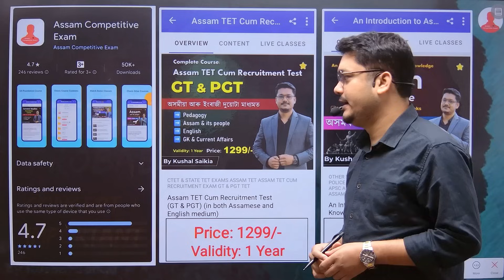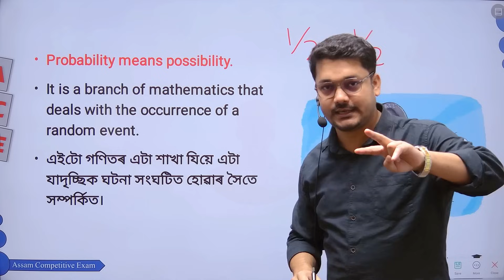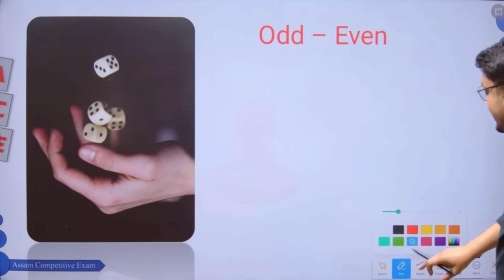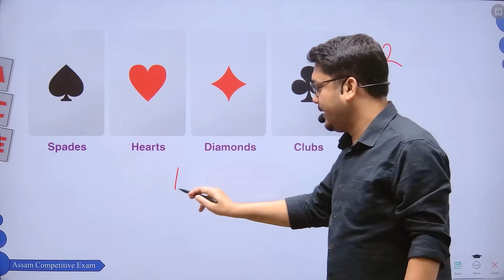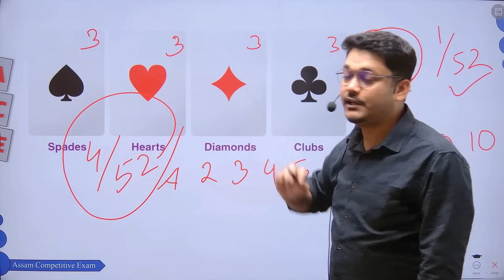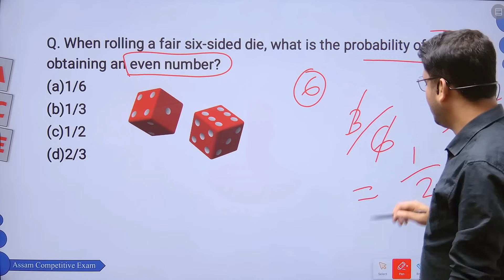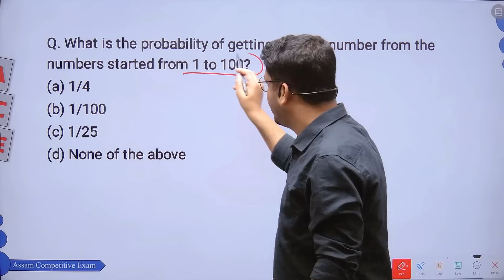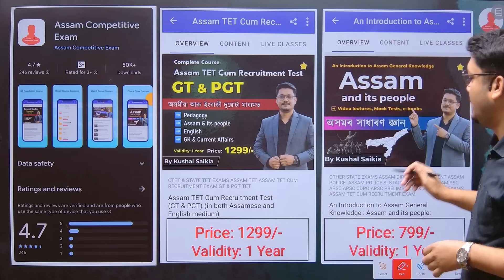Assam GT & PGT TET ❤️ Maths MCQ Part 1 for Assam TET Cum Recruitment Test@AssamCompetitiveExam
✅ *Assam and its people | অসমৰ সাধাৰণ জ্ঞান*
For Assam TET (GT & PGT TET)

Android Mobile ত Playstore ৰ পৰা Assam Competitive Exam App টো Download কৰি ফোন নম্বৰ দি Log in কৰিব।
Laptop/ Computer নাইবা Web version ত log in কৰিবলৈ Org Code: aqgiv ব্যৱহাৰ কৰি Same Phone Number দি Log In কৰিব পাৰিব।
Org Code: aqgiv
*iPhone/iPad ত log in কৰিবলৈ Classplus App টো Download কৰি Org Code: aqgiv ব্যৱহাৰ কৰিব।*

Maths MCQ
Assam TET
Assam GT PGT
Assam GT & PGT TET
high school tet Maths
Teacher Recruitment
Teacher Recruitment Assam
Assam tet cum recruitment test
TET 2024
TET Tips
Assam Teaching Jobs
Assam Exam Guide
Assam Government Jobs
PGT TET
TET Study Material
Teacher Eligibility Test
Education Updates
TET Coaching
Assam State Exams
TET Preparation
Teaching Career
Exam Strategy

Join us